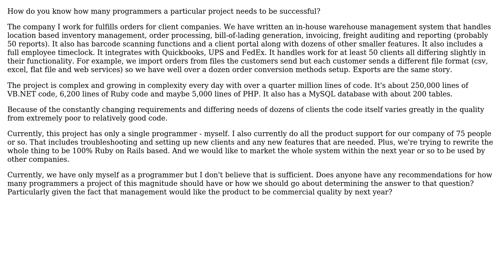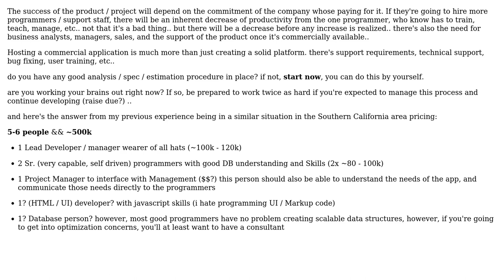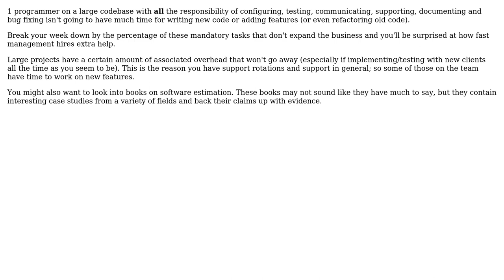Software Engineering: How to Determine # of Programmers needed for a project? (4 Solutions!!)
Software Engineering: How to Determine # of Programmers needed for a project?

With thanks & praise to God, and with thanks to the many people who have made this project possible! | Content (except music & images) licensed under CC BY-SA | Music | Images & others | With thanks to user user user S.Robins user kstevens715 user hanzolo user Farmor user brian and the Stack Exchange Network Trademarks are property of their respective owners. You are responsible for your own actions.